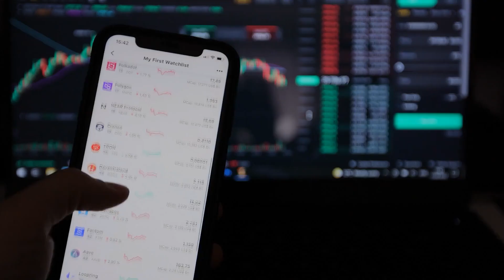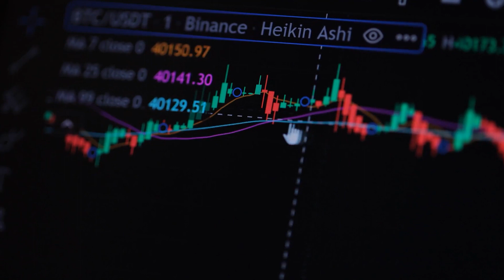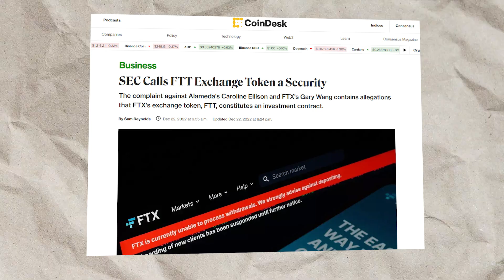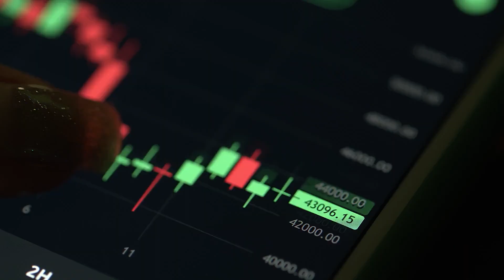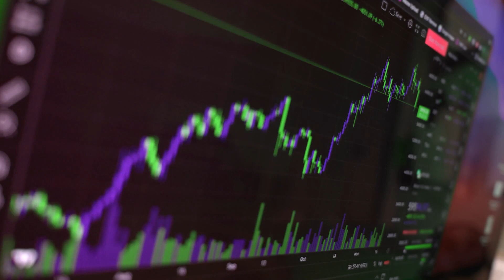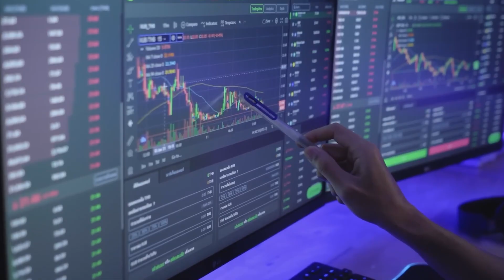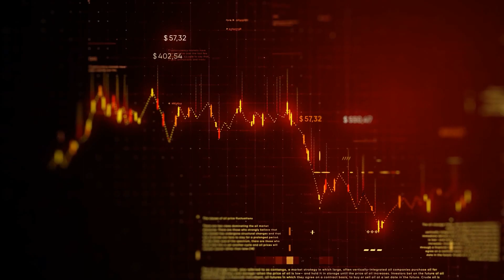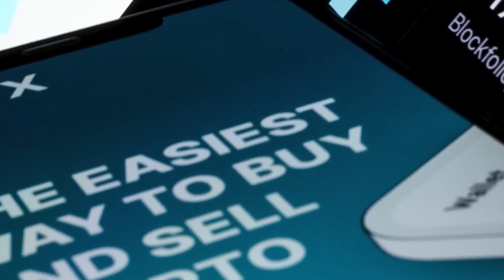The FTX Bankruptcy Is Worse Than You Can Even Imagine - Here's Why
Have you heard about the FTX debacle? Recently, it's been in the news, but what is it and why is it so bad? Is it really even worse than we can think? In this video, we'll analyze the FTX crash and try to figure out why it's worsening day by day. Are sam bankman fried caroline ellison responsible for this debacle? Are you ready to find out? Let's dive in!

About Business Minds
🎥 Videos about Business Case Studies, Story Of Business Tycoons & More
🎨 Written, voiced and produced by Business Minds